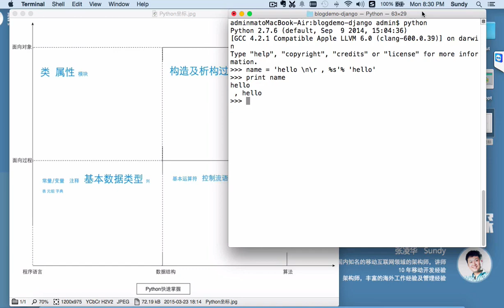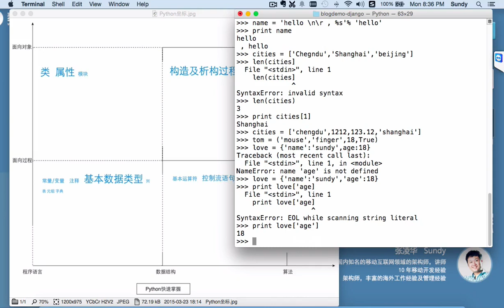Python课程初探-4.列表，元组，字典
Python是什么？豆瓣和Youtube是用它开发的；美国最流行的三大服务器开发语言之一，最工整最严谨的编程语言，取代Java和PHP的开源趋势语言。
通过这个课程的学习，我们会初步掌握Python语言的使用以及利用Django框架开发出自己的简易Blog系统，初步踏入了Web开发工程师的行列。